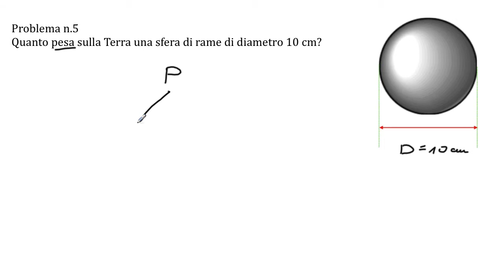La densità: soluzione dell'esercizio 5